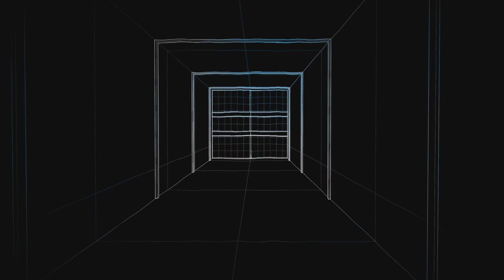The finale of each trilogy